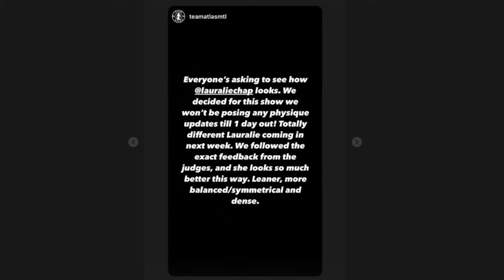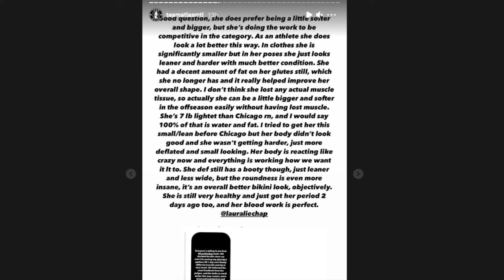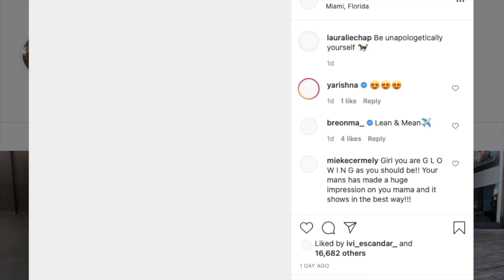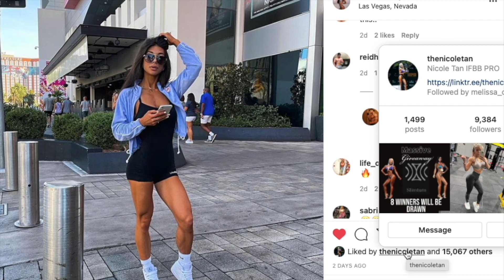Lauralie downsizing?!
Lauralie Chapados - IFBB/NPC

Daily Bikini & Wellness News, Motivation, Coverage and Updates from all across the world.